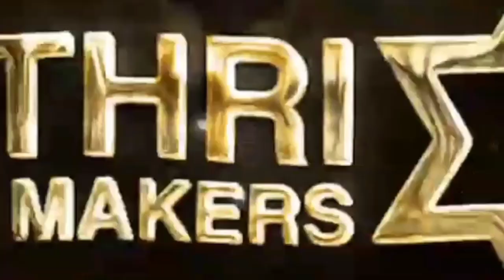NBK107 Veera Simha Reddy 1st Song Promo ! Balyya ! Sruthi Hasan ! Tollywood Ticket